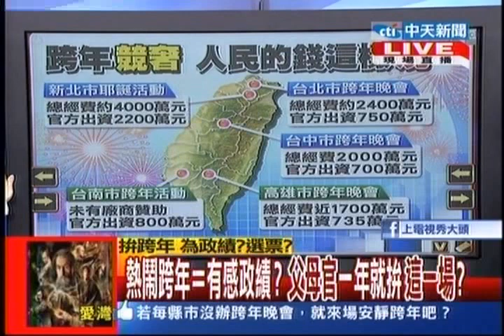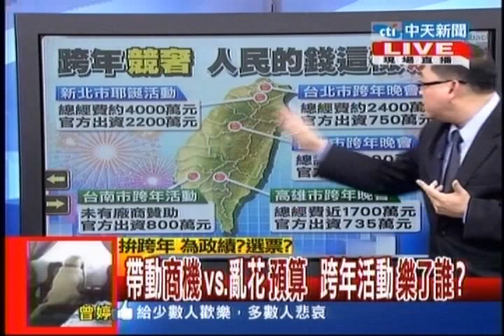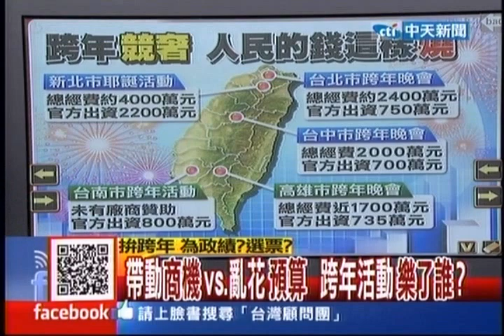台灣顧問團》熱鬧跨年-有感政績？父母官一年就拚這一場？20131226(2/4)